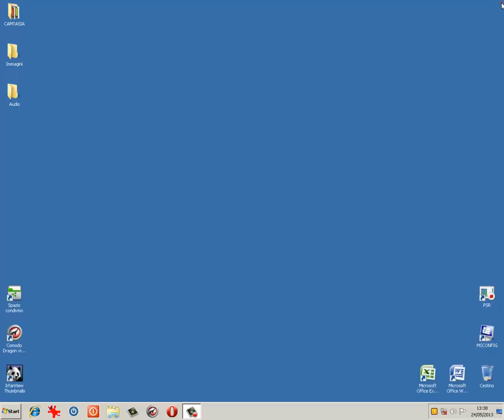Guida al Computer - Quick-Clip N°8 - Ripristinare un file dal cestino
Come ripristinare un file o una cartella dal cestino cancellati più o meno volontariamente.